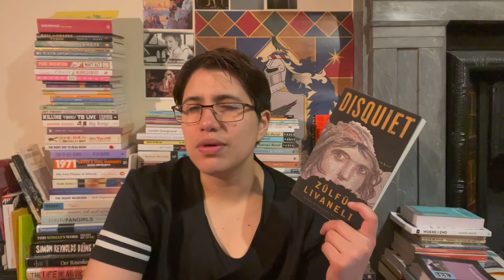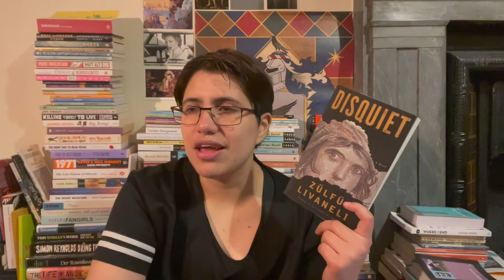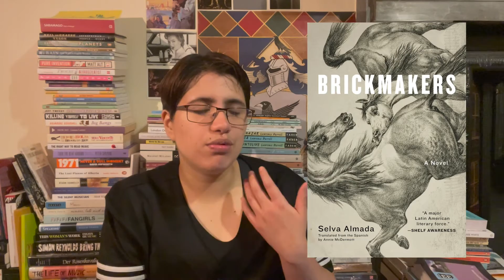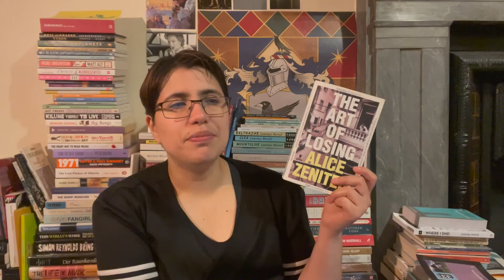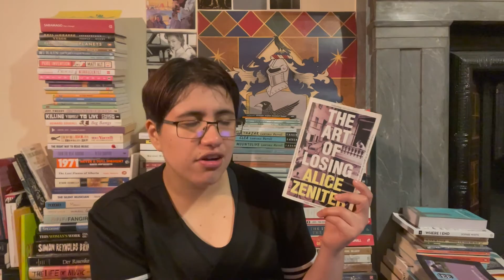2022 | Reviewing Six Fiction Books In Translation {BookTubePrize Finals, Translated Fiction}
I finally finished editing a videooo!! This is super overdue; I had a really stressful couple of weeks but now I’m b a c k !!

◘ F o o d s t a g r a m

00:00 Intro
01:10 The Phone Booth at the Edge of the World by Laura Imai Mesina (translated by Lucy Rand)
02:30 Disquiet by Zülfü Livaneli (translated by Brendan Freely)
03:31 The Anomaly by Hervé Le Tellier (translated by Adriana Hunter)
05:33 Brickmakers by Selva Almada (translated by Annie McDermott)
09:14 The Art of Losing by Alice Zeniter (translated by Frank Wynn)
11:51 How To Order the Universe by María José Ferrada (translated by Elizabeth Bryer)
14:46 Announcement Reaction & outro